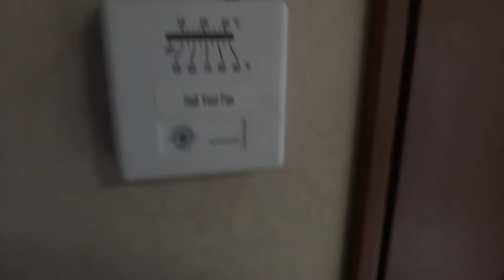2008 Carriage 378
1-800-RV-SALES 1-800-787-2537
2008 Carriage 378

3332 Paul S. Buchman Hwy, Zephyrhills, Florida 33540